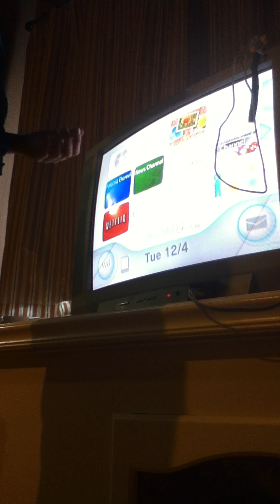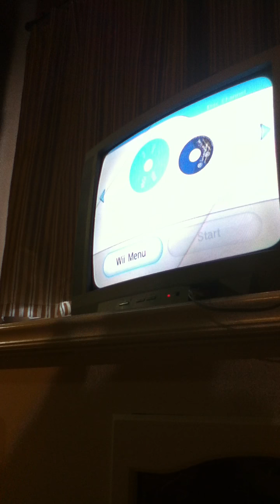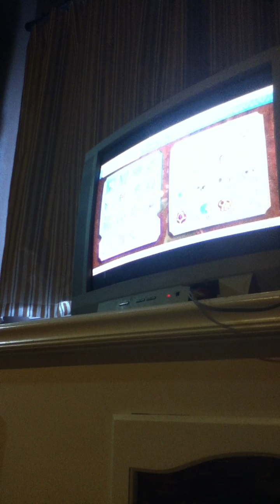Skyward Sword Part 78: This Is Ninja Class!